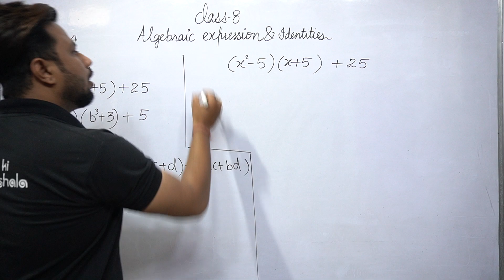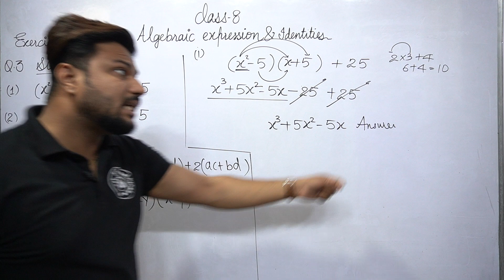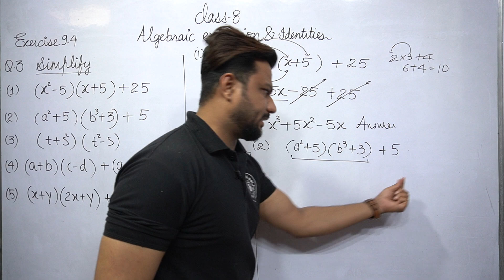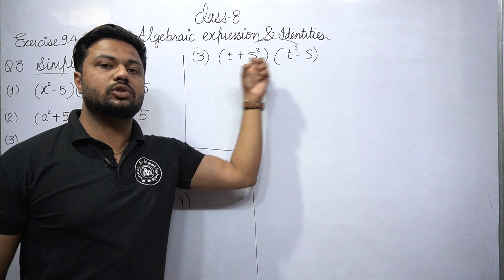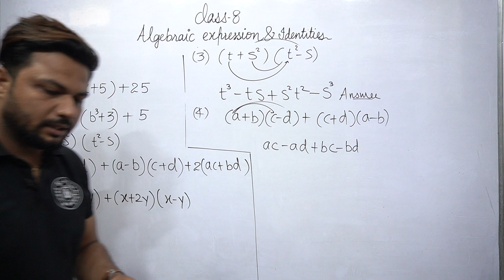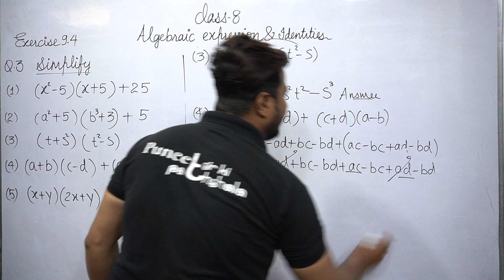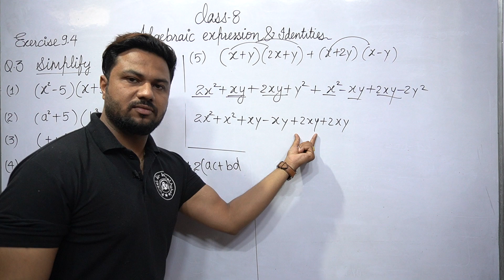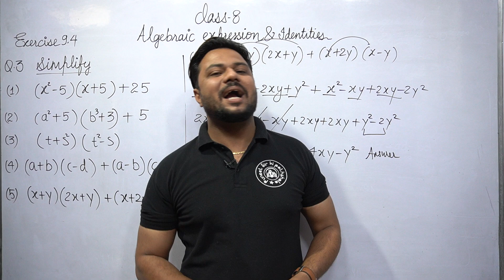class 8 maths chapter 9 algebraic Expressions and identities exercise 9.4 question 3NCERTMathematics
hello students,
welcome to our video. this is an important video for class 8 students who want to study chapter 9 of mathematics of exercise 9.4 question 1 in a very easy way which is known as algebraic Expressions and identities
this will be introduction of topic whose questions are taken from NCERT BOOK of mathematics

this is important lecture for class 8 from chapter 7 cubes and cube roots

PUNEET SIR KI PATHSHALA is an online YouTube channel focused on providing a good quality education through videos as per CBSE, ICSE and NCERT syllabus for PHYSICS and MATHEMATICS